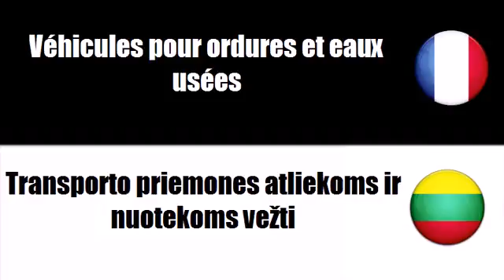Prancūzų žodynas # Tema = Transporto priemones atliekoms ir nuotekoms vežti